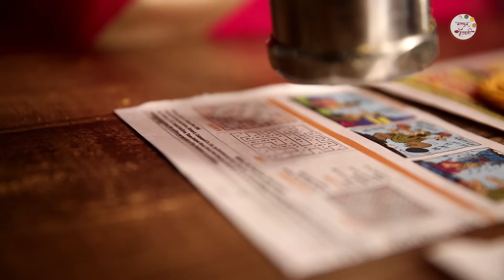संपूर्ण दिवाळी फराळ फक्त 40 मिनिटांत | Every Thing You Need in Diwali Faral is Right Here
The idea of faral is to store an assortment of snacks with longer shelf life, which could then be distributed to neighbors or guests who visit during Diwali. Most of these snacks are popular all through the year, but during Diwali they are made all at once in huge amounts to devour at any given instant.

All Recipes:-
00:11 - Chakli
06:54 - Besan Ladoo
10:12- Shankarpali
15:20 - Chivda
21:27 - Karanji
30:36 - Shev
34:04 - Rava Ladoo

Host:
Copyrights: REPL